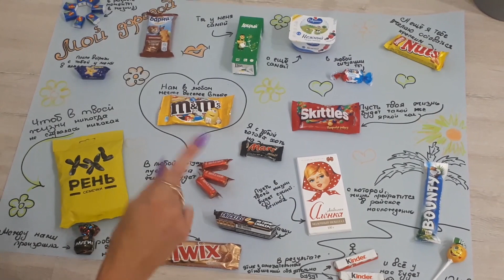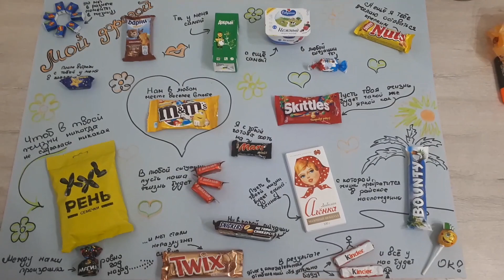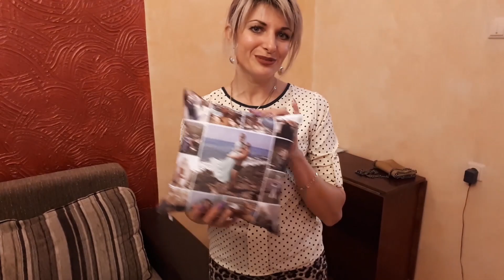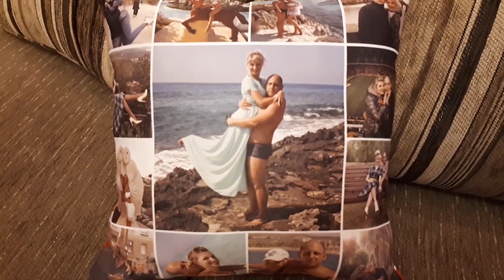НЕОЖИДАННЫЙ ПОДАРОК. Настоящая LOVE STORY. Опровдал ли ТОЛИК ожидания?